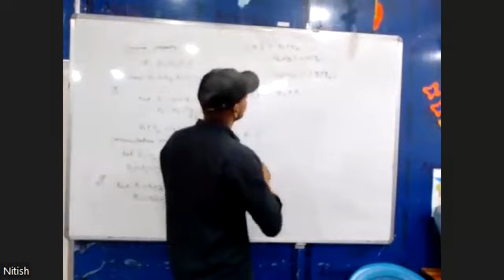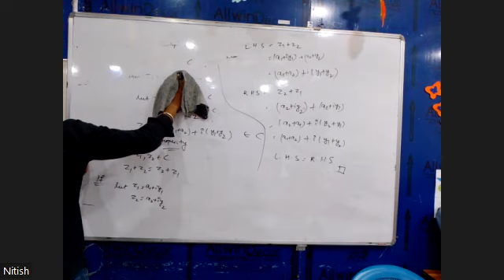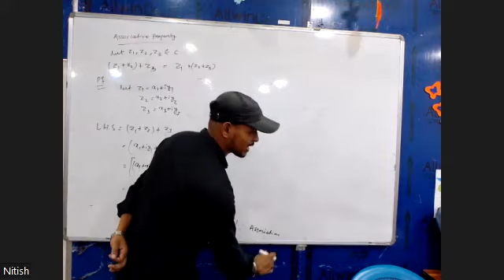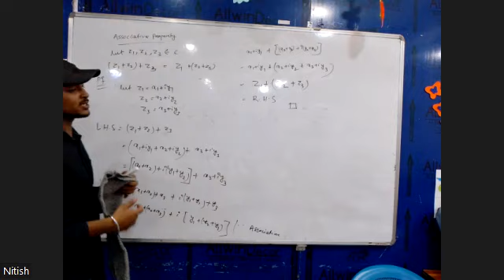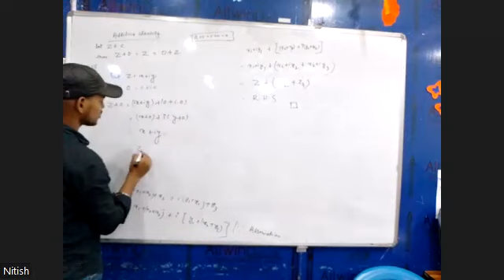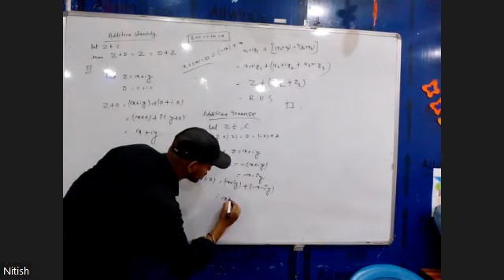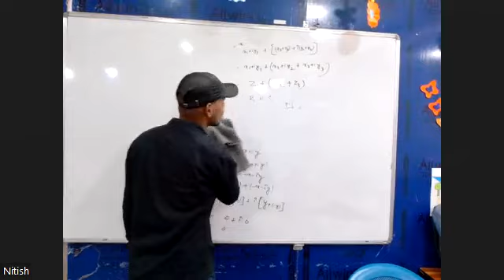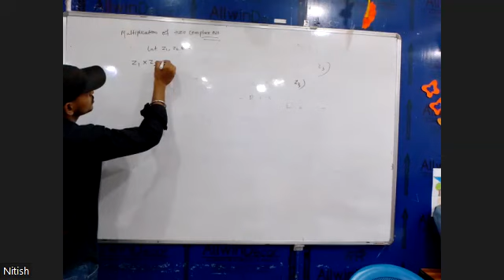MATH PART 2 10TH AUG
SCIENCE XI  (COMPLEX NUMBER)